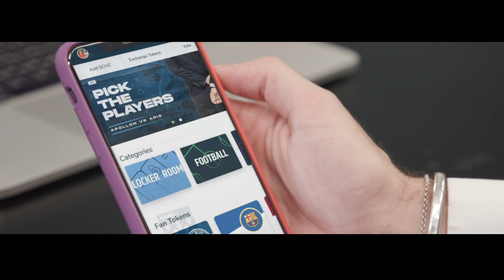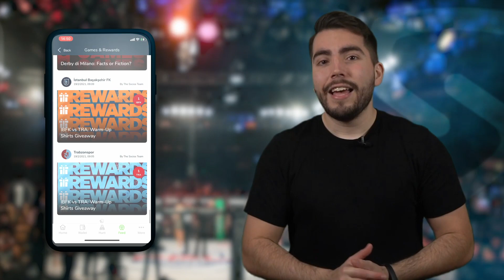SOCIOS ACADEMY: Collect your REWARDS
After learning what is a Fan Token, Chiliz and what will Socios bring to your table as a PFL fan, it's time to learn HOW. Today you will learn how to buy Chiliz and Fan Tokens.

𝗢𝗳𝗳𝗶𝗰𝗶𝗮𝗹 𝗖𝗵𝗮𝗻𝗻𝗲𝗹𝘀:
Welcome to the official Youtube Channel of Socios.com. This channel is updated regularly with exclusive content, how-to videos, and other Socios.com related material.

𝗔𝗯𝗼𝘂𝘁 𝗦𝗼𝗰𝗶𝗼𝘀.𝗰𝗼𝗺:
Socios.com is a first-of-its-kind mobile app that helps football fans get closer to the team they love by allowing them to vote on club-specific decisions and rewards them with once-in-a-lifetime experiences.

𝗢𝘂𝗿 𝗣𝗮𝗿𝘁𝗻𝗲𝗿𝘀:
11/09/2018 - Paris Saint-Germain
24/09/2018 - Juventus
02/07/2019 - OG Esports
19/07/2019 - AS Roma
05/09/2019 - Atletico Madrid
13/09/2019 - Galatasaray S.K.
23/01/2020 - Club Atlético Independiente
12/02/2020 - FC Barcelona
07/05/2020 - UFC
18/08/2020 - Apollon Limassol
18/08/2020 - Team Heretics
27/08/2020 - Trabzonspor
07/10/2020 - TBSC Young Boys
16/10/2020 - Sint-Truidense V.V.
22/10/2020 - PFL - Professional Fighting League
29/10/2020 - Novara Calcio
04/11/2020 - Natus Vincere
11/11/2020 - İstanbul Başakşehir F.K.
18/11/2020 - Team Alliance
30/11/2020 - Universidad de Chile
18/01/2021 - AC Milan
03/01/2021 - Göztepe
19/02/2021 - Manchester City